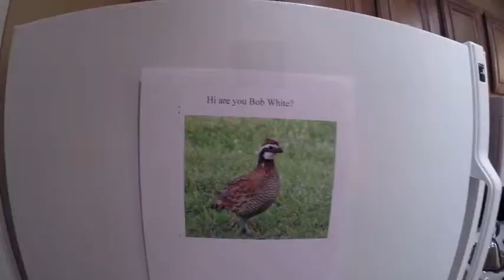A Strange Vacation